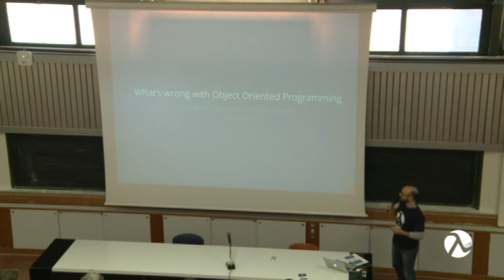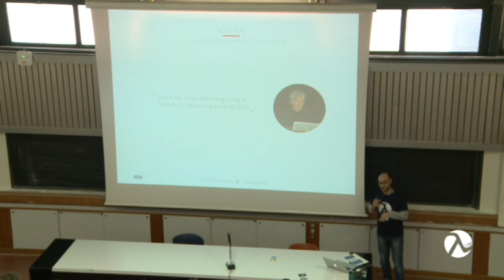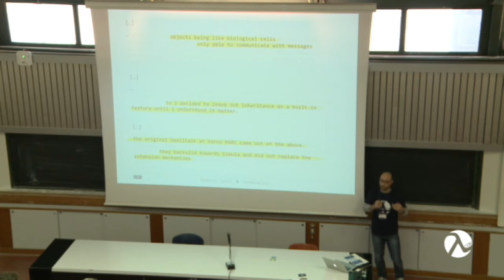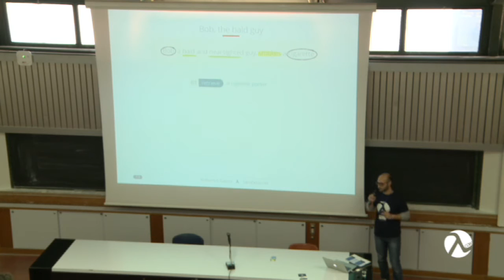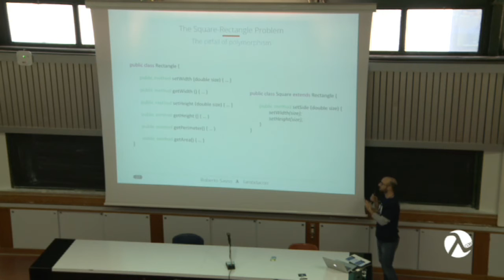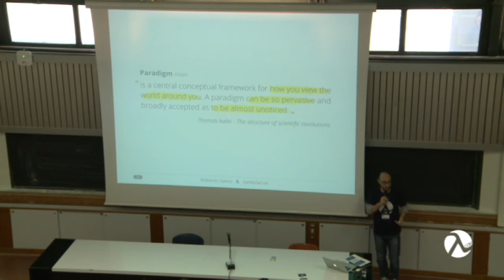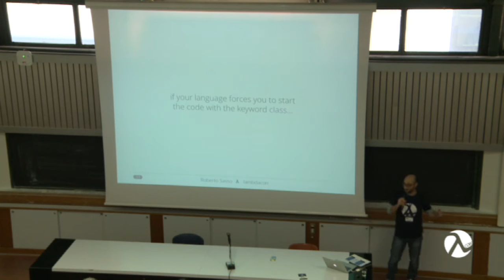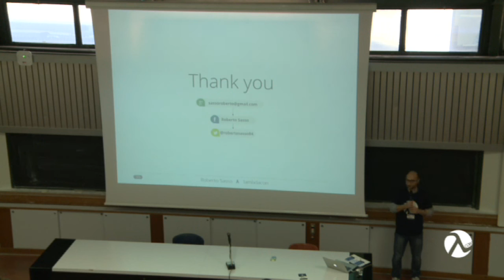What’s wrong with OOP - Roberto Sasso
A deep dive tale about programming and logic.
With a critical approach we’re going to walk through the path that brought us to what we know as “Object Oriented Programming”.
We will examine the bad and good parts of the paradigm to, maybe, discover that the original idea is not so far from what we call “Functional Programming”.